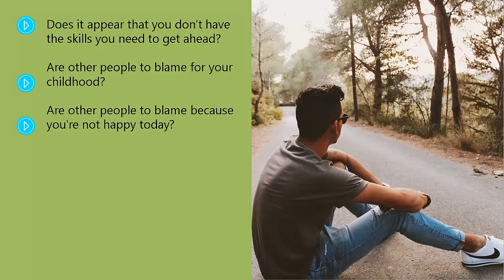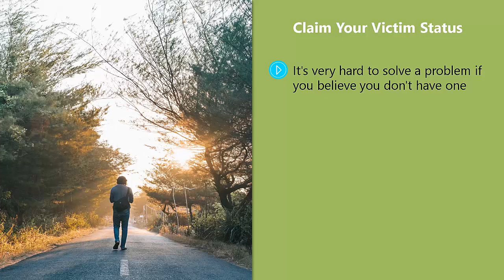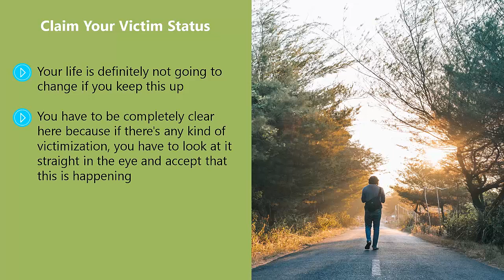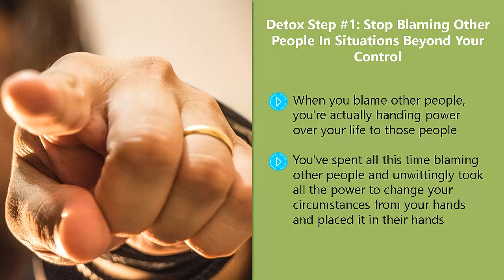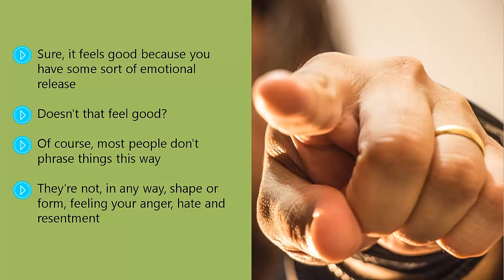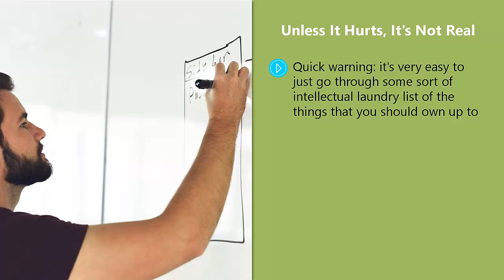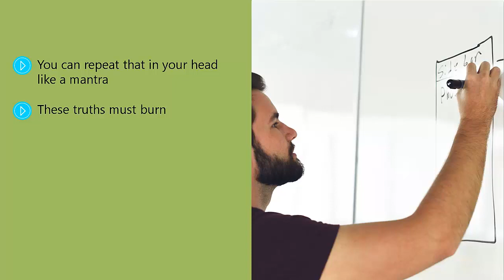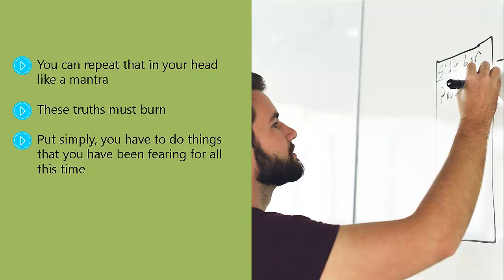Video 6 of Full Body Detox Cleanse Guide Full Course | Step-by-Step Body Detox Full Guide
Embark on a journey to detox mastery with Video 6 of our Full Body Detox Cleanse Guide Full Course. Explore advanced insights and techniques to rejuvenate your body from the inside out. Join us now to transform your body and life with our amazing tips and guidance on fitness, weight loss, nutrition, and healthy living!
🌟 Ready to crush your weight loss goals? Embark on a life-changing journey with the 21-Day Smoothie Diet. Click the link to start your transformation.

🍍 Say goodbye to belly fat with this incredible discovery – a Tropical Juice that packs a punch! Discover the secret juice

☕ Supercharge your weight loss with Java Burn! Dive into the world of enhanced metabolism and fat-burning. Check out Java Burn now.

❄️ Ready to erase stubborn fat? Watch the eye-opening presentation on how to hack ice for effective fat elimination. Watch the presentation

The Ultimate Guide to the Keto Diet: Benefits, Risks, and How to Get Started